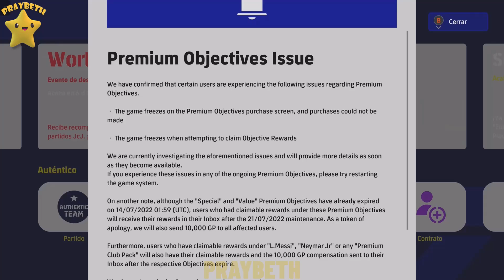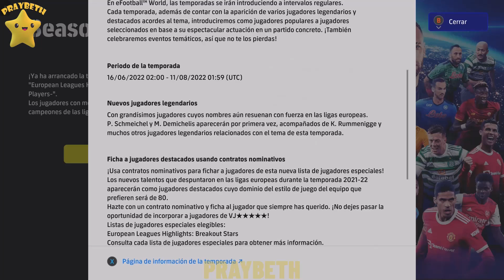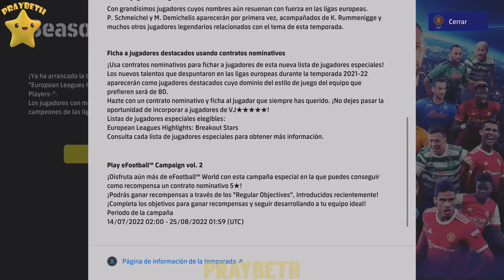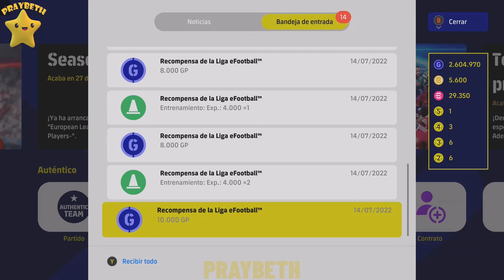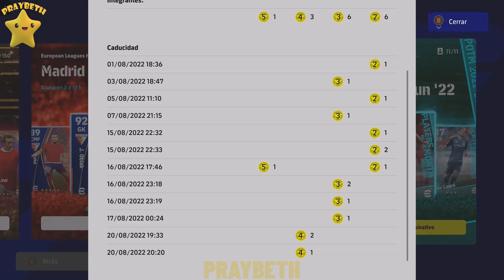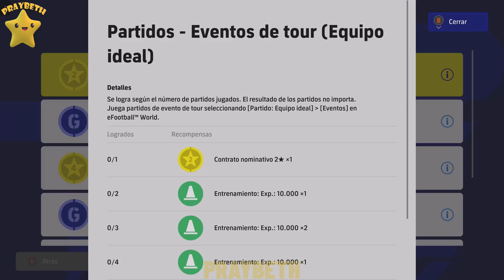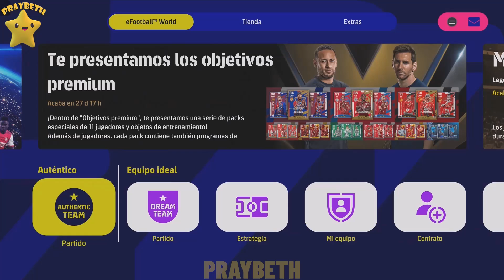Actualización de Jueves un Juego de Coleccionar Cartas Efootball2022⚽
Novedades del jueves en  eFootball 2022...no os los perdáis...